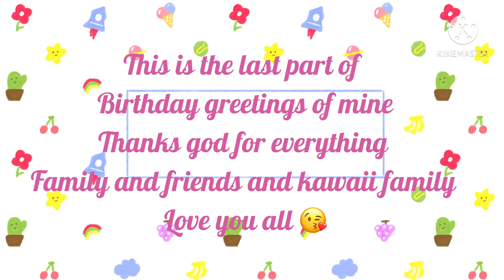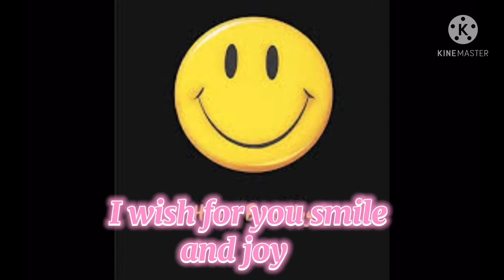🇩🇿🇵🇭Last part of birthday Greetings from friends around the Globe🇩🇿🇵🇭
Thank you everyone God bless all